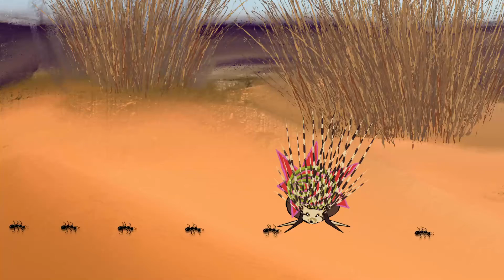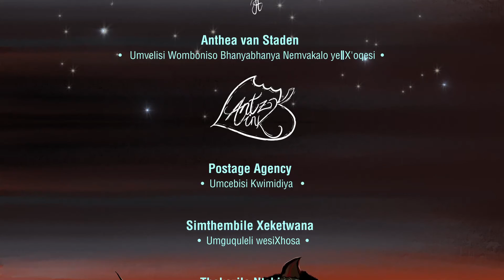X'oqesi Xhosa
Title of production: ǁX'oqesi (Hedgehog/Shooting Star)

Historical record: Documented by Lorna Marshall (1999) from the G|wi people and conceptually linked by Kerry Jones (2017) to N|uu speakers of the ǂKhomani San.

Linguistic and cultural background: G|wi are San people found in northern Botswana. Only 200 mother-tongue speakers of G|wi remain today. The ǂKhomani San are the descendants of N|uu speakers in South Africa and southern Botswana. Today N|uu is a highly endangered language spoken fluently by only two people in South Africa.